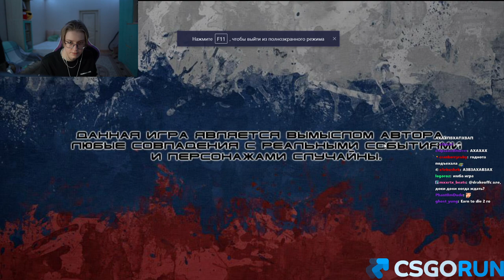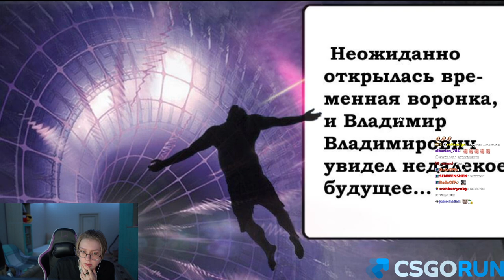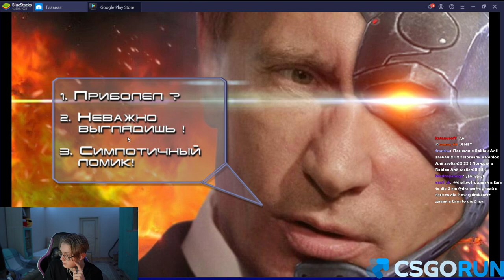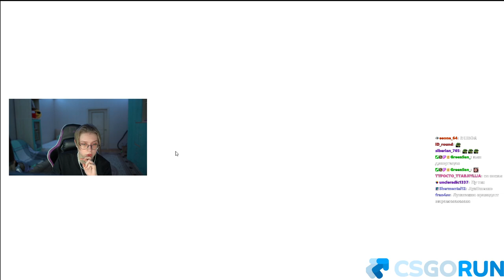ДРЕЙК ИГРАЕТ В ИГРУ "ПУТИН ПРОТИВ ИНОПЛАНЕТЯН"